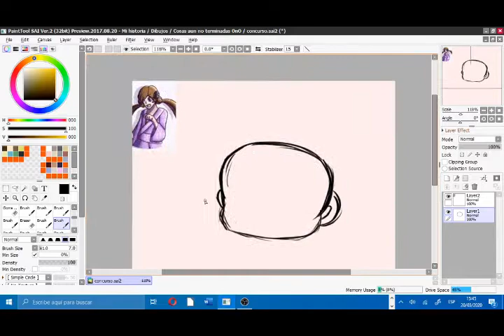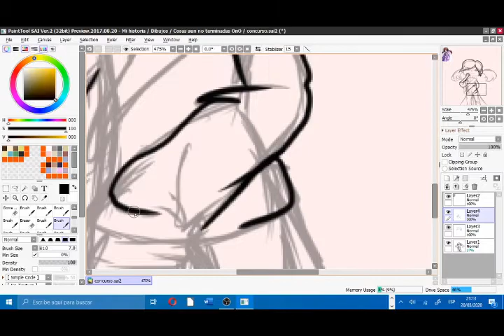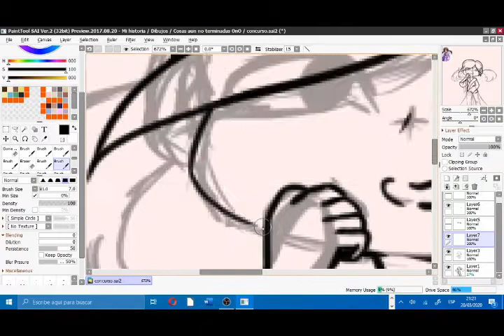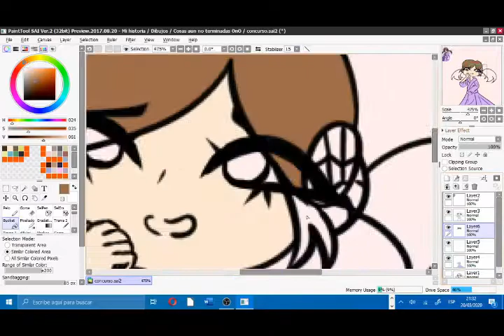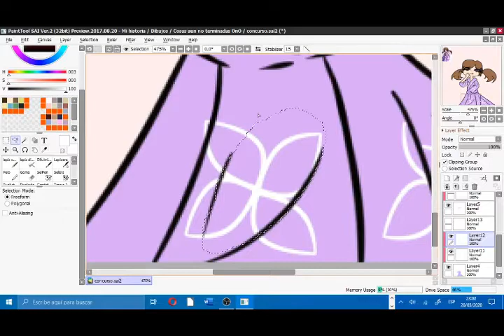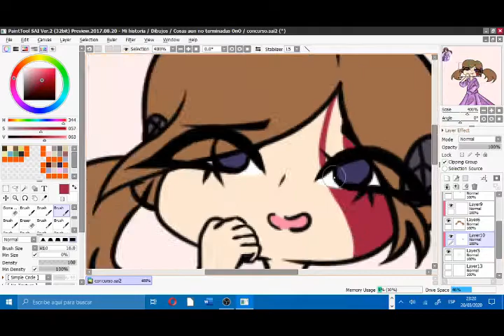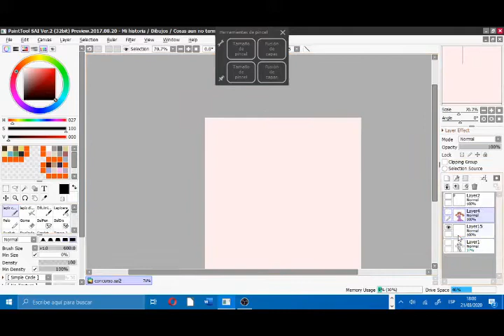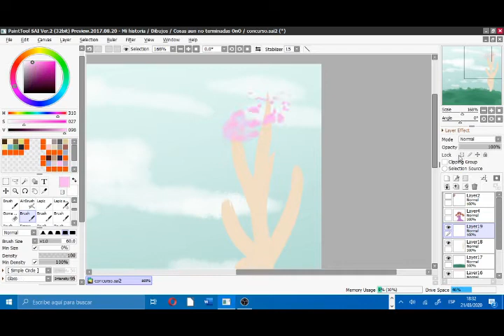| .°Dibujo para el concurso°. | Celeste Marañón |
:'D